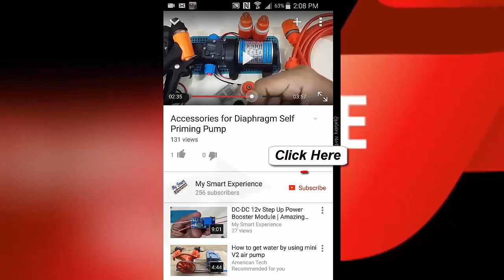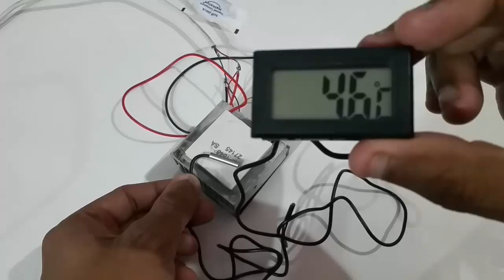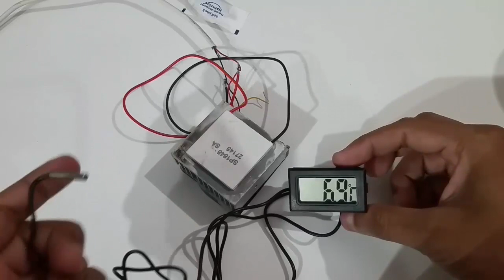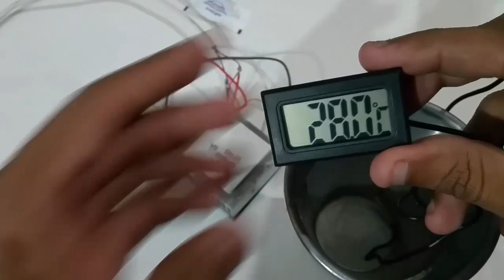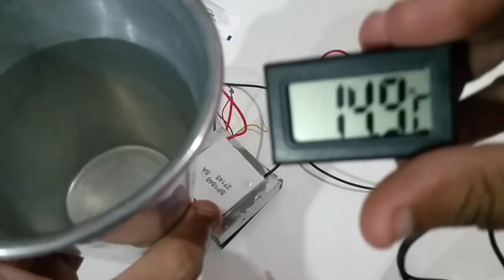TECH 27145 Peltier Thermoelectric Cooler Low Power Consumption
TECH 27145 Peltier Thermoelectric Cooler  Low Power Consumption  Review in this video
TECH Peltier 27145 Power     3.7 v to 9v

TECH 27145 Power Generation Peltier Review In video
Low Power Consumption  2v to 9v  12v with fan
how it work with heatsink and fan
how to use heatsink in this Peltier